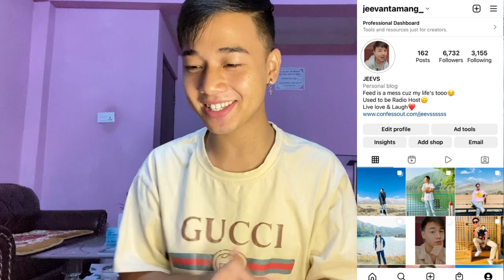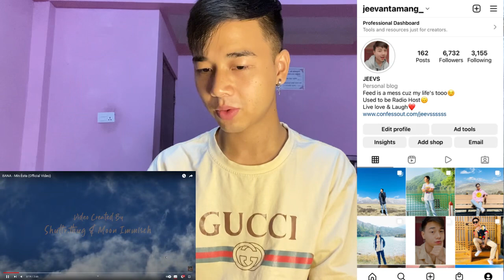BANA - Min Êsta (Official Video) | REACTION | Kurdish Music